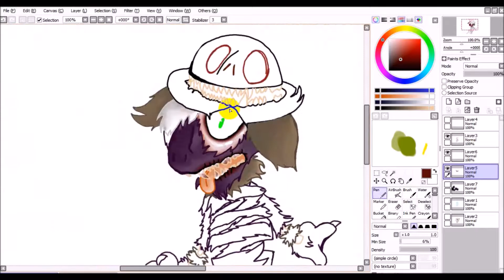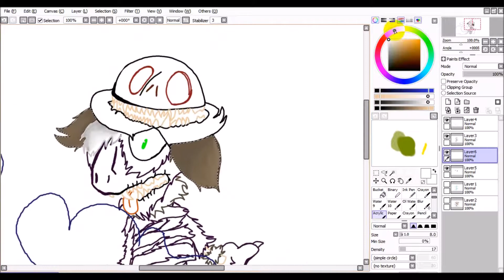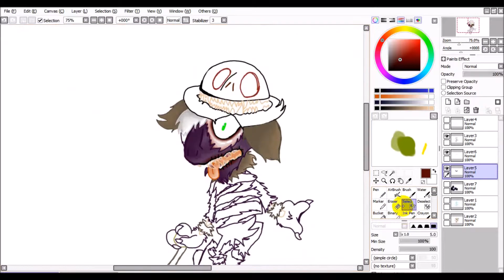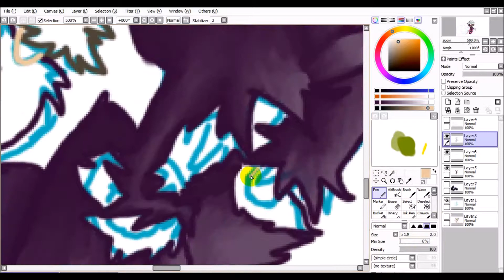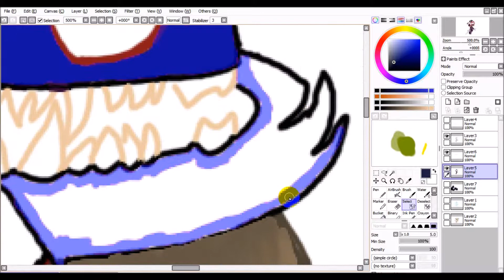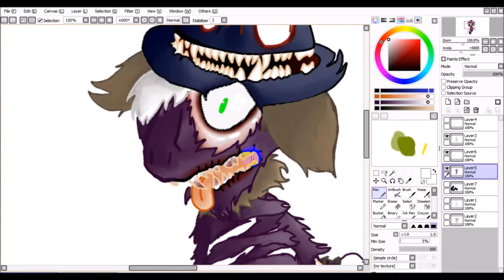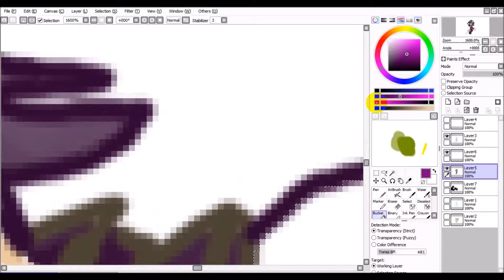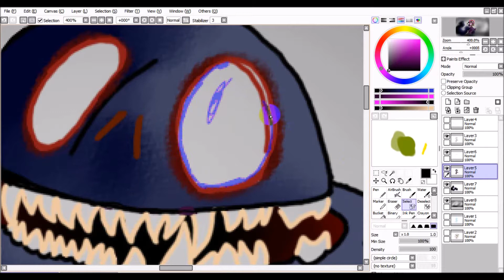speedpaint n 5 2 queulorior de type spectre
hmmmm, ça se présente mal pour le logiciel d’animation, mais je ne perds pas espoir^^
voici donc ma participation au concours de la grotte de juju, mon queulorior de type spectre. ^^
ma dernière video s'est fait supprimer alors  je la reposte avec une autre playlist musicale.

musiques:

deadman wonderland opening
eddsworld crappy song remix
echo crusher P
ECHO (feat. Gumi English) - Crusher-P
little clown